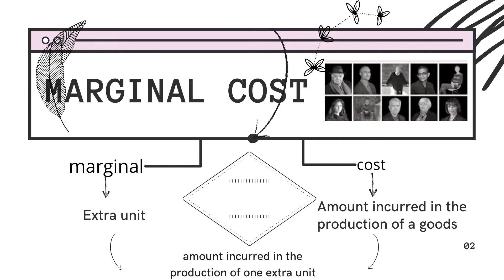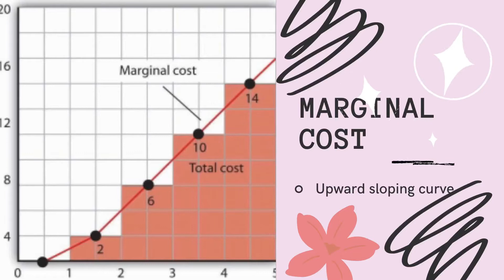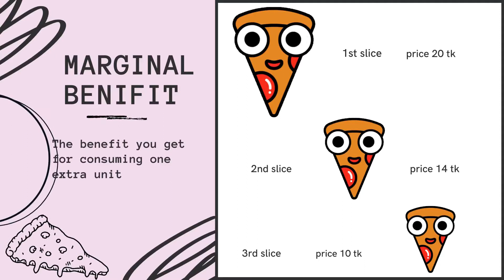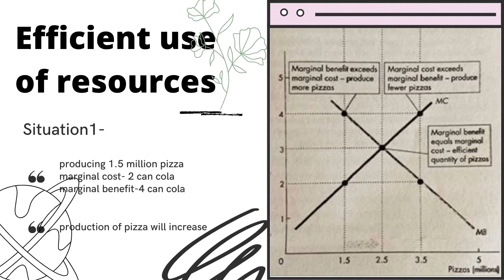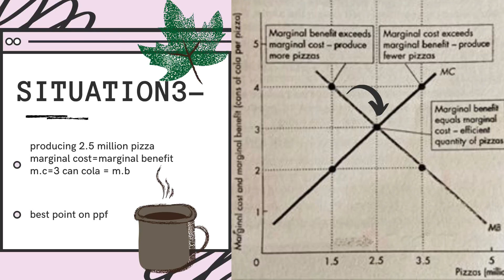The Economic Problem | Marginal Cost & Marginal Benefit | Nerdy Andaa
Welcome to Nerdy Andaa. Here, you will find ecucational contents.
This playlist is on introduction to  microeconomics. Give your feedback and support us creating more contents.

Farewell
- Nerdy Andaa